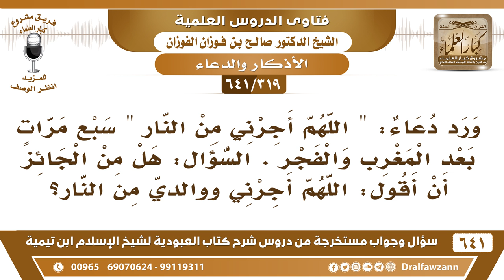[319 /641] ورد دعاء "اللهم أجرني من النار" سبع مرات بعد المغرب والفجر، هل يجوز أن أزيد عليه وأقول..؟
السيرة الذاتية :
للاشتراك في قناة الشيخ صالح الفوزان
أسئلة وأجوبة من شرح كتاب العبودية ( 641 ) مقطع

للاستفسار والإقتراحات والدعم
رئيس الفريق
لمشروع كبار العلماء